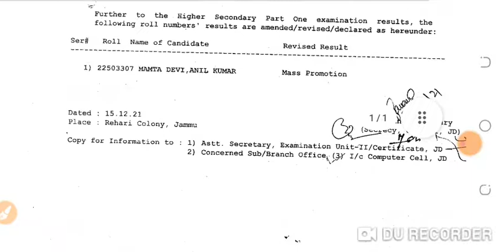Jkbose today big update |Jkbose exam update|Jkbose today offical notification|jkbose mass promotion